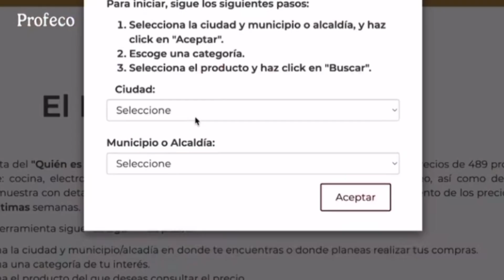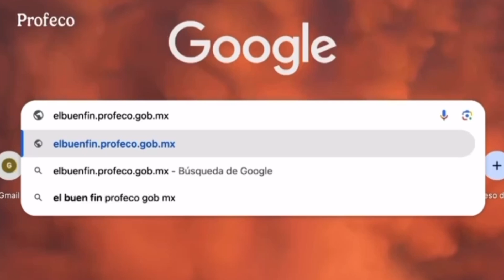Ciudadanía oaxaqueña comparte que se encuentra lista para aprovechar las promociones del Buen Fin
Sondeo 🎙️ ¡Hoy es el último día! La ciudadanía oaxaqueña comparte que se encuentran listos para aprovechar las promociones del Buen Fin.

Juan Morga | Notitrece